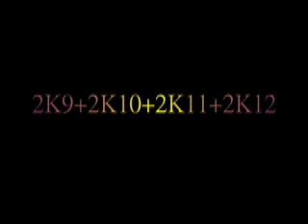mc zebra- taking the piss .mov